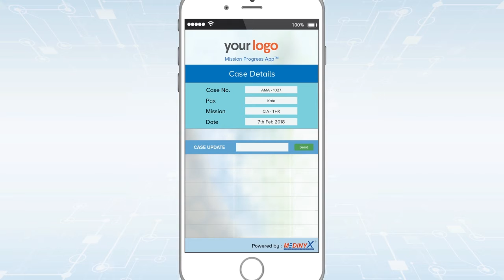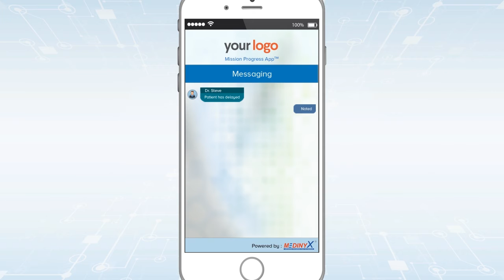MedinyX - Air Ambulance Mission App